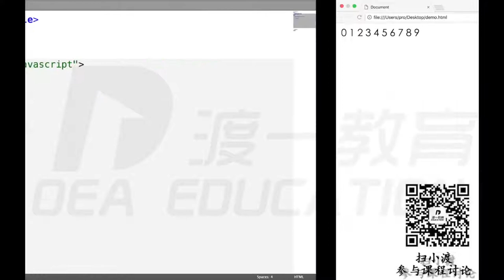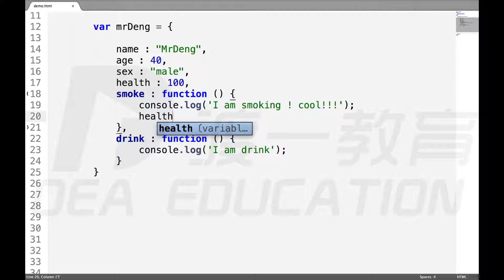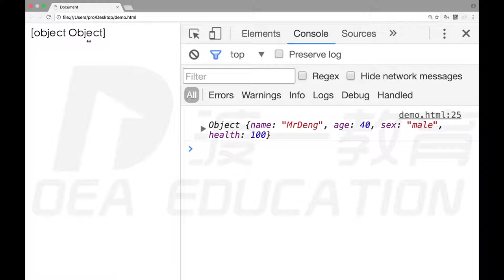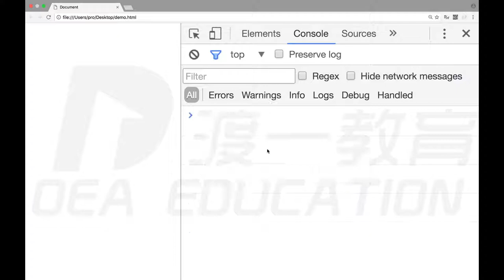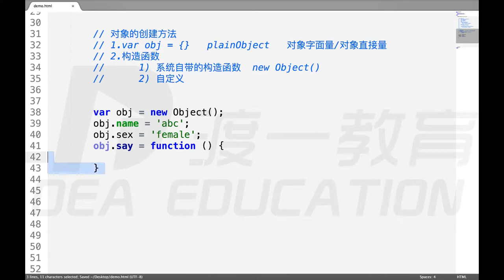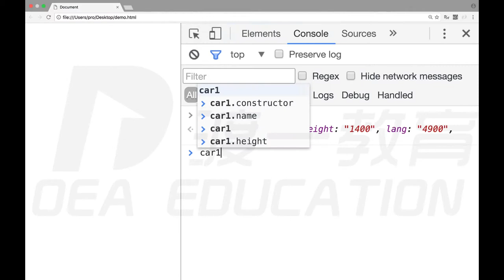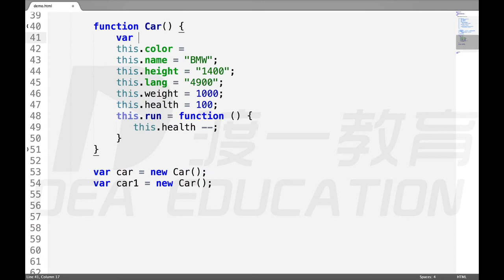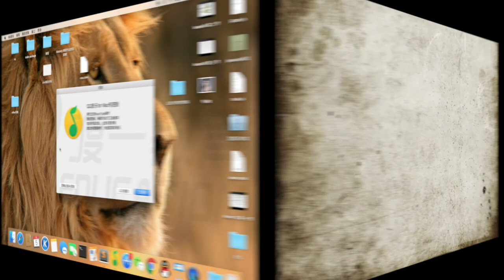14 对象，包装类（上） —— web前端 网页制作 javascript JS 基础入门 系列教程